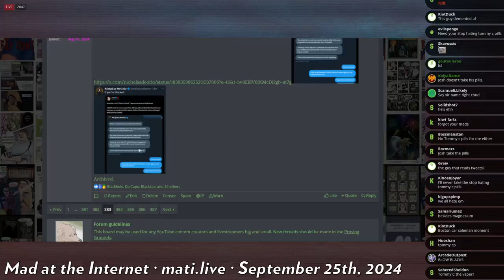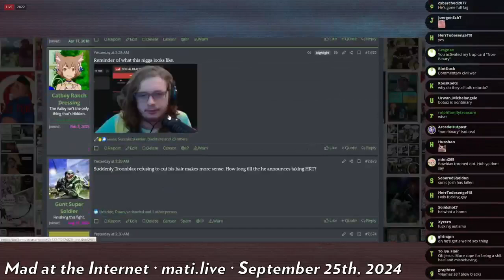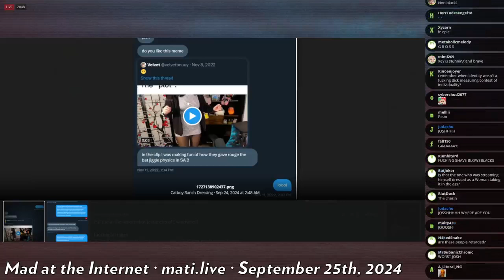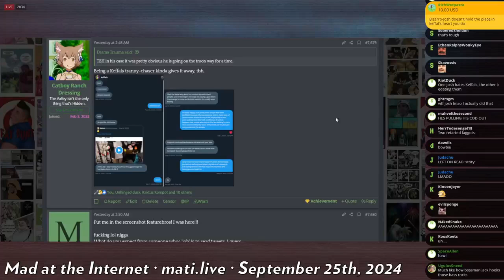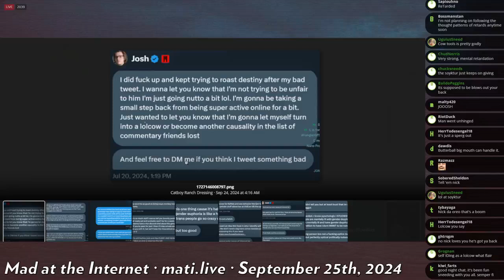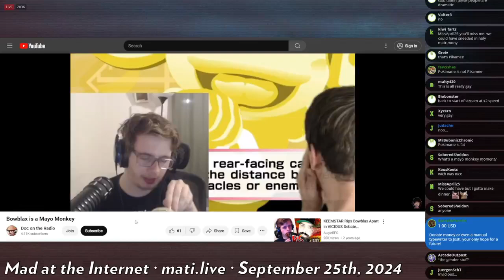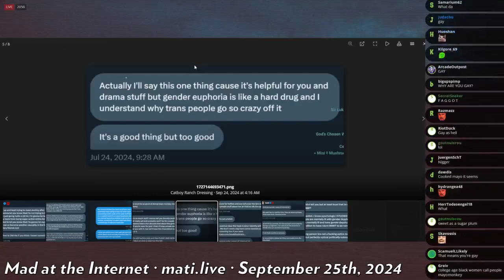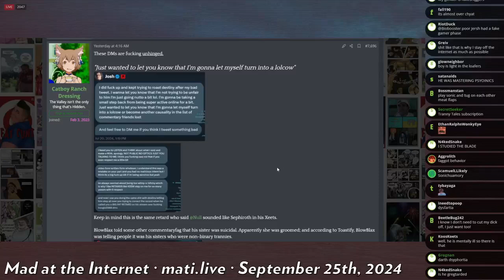Bowblax troons out - Mad at the Internet (September 24, 2024)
It's official.

Clip taken from:
DENIED‽ (September 24th, 2024) - Mad at the Internet